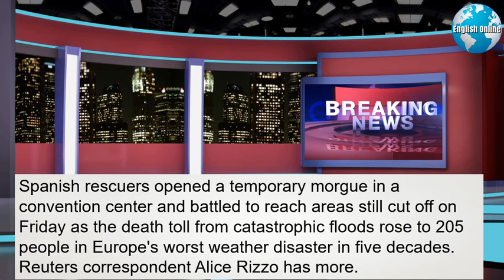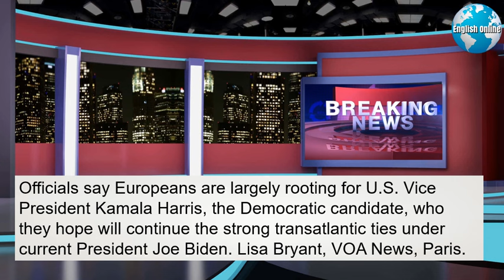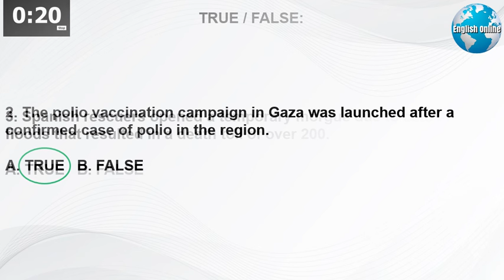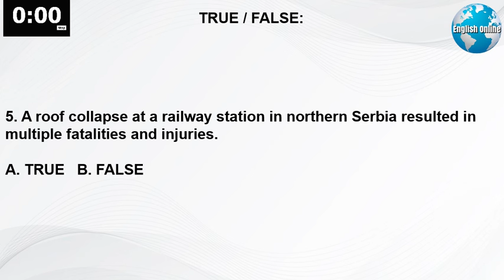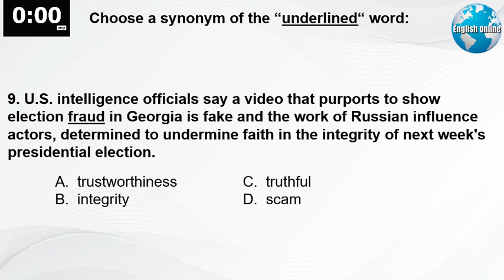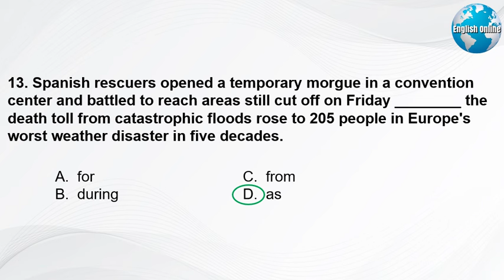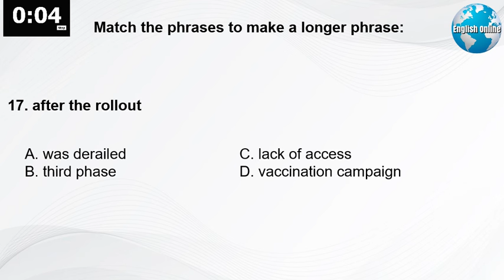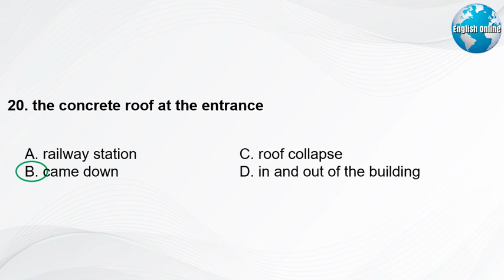Learn English News With Subtitles | 02 November 2024